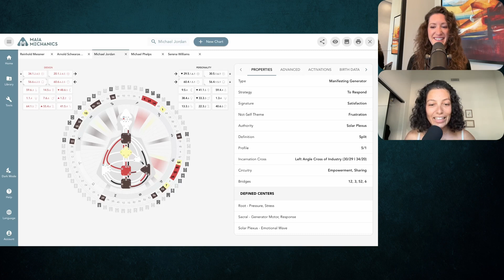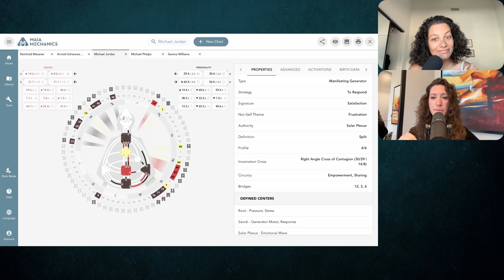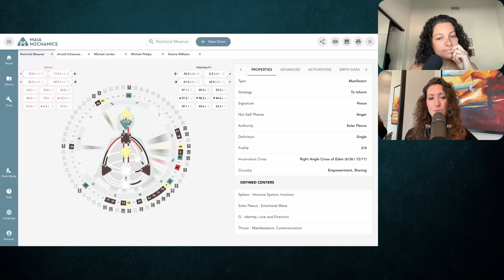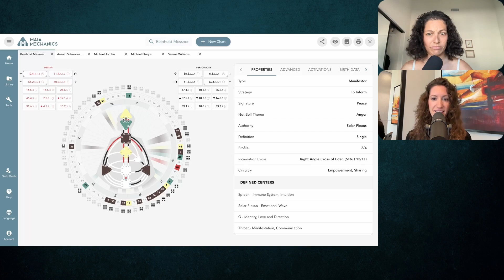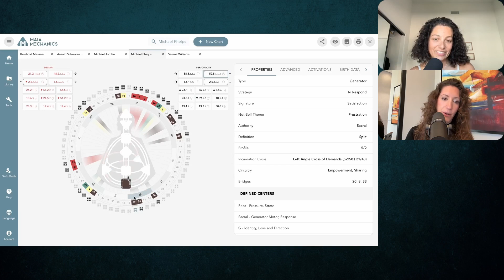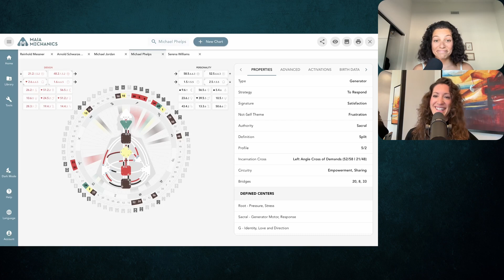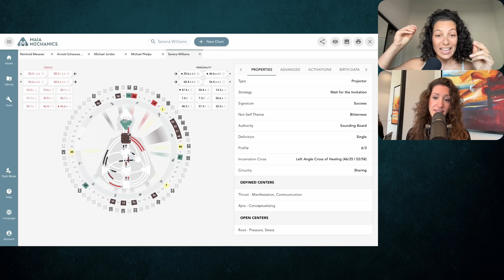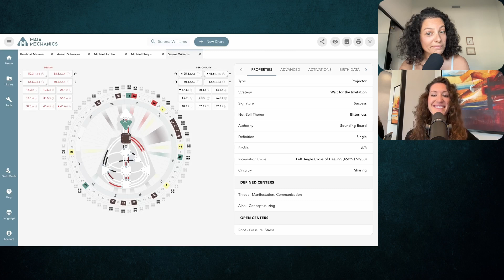#7 | Which Sport is Correct for You | Exercising & Athletes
Takeaways
* There is no one model to be an athlete, and different individuals can excel in different sports - regardless of their Human Design
* Following one's strategy and inner authority is crucial in athletic pursuits.
* Treating the physical body well and listening to its signals are important for understanding and following one's intuition.

Timestamps:
00:00 Introduction
00:42 Inspiration from Watching Athletes
03:23 Different Approaches to Research
03:34 Insights on Correct Exercises
05:57 The Impact of Centers on Exercise Routine
07:13 Understanding Motor Centers
10:46 Exercise and Energy Sustainability
12:29 Exercise and Energy Management
14:30 Variables in Exercise Routine
19:15 Spleen and Sacral Connection
20:11 Type and Exercise Approach
23:39 Penta Channels and Team Sports
26:54 Michael Jordan's Human Design
31:40 Reinhold Messner's Human Design
37:25 Michael Phelps' Human Design
44:02 Serena William's Human Design
30:45 Conclusion